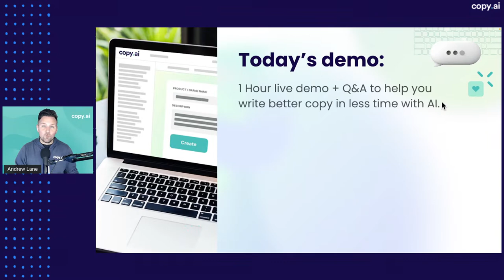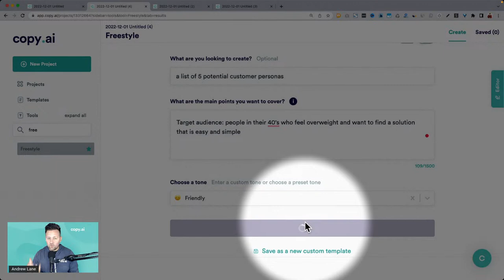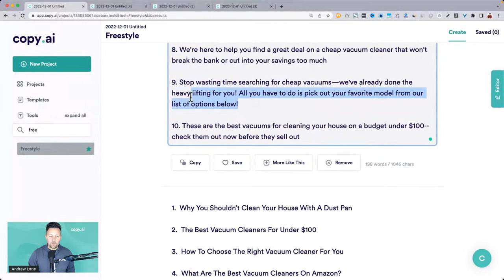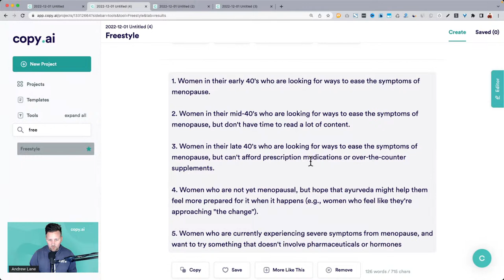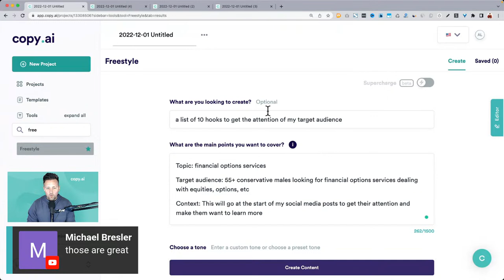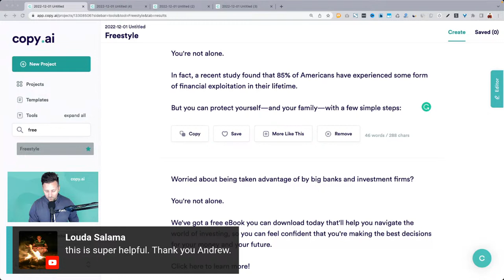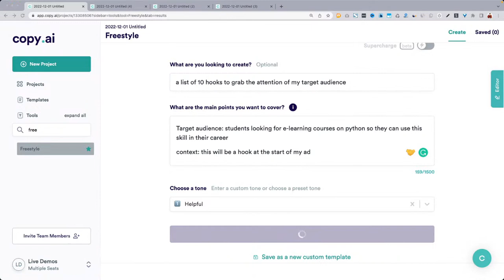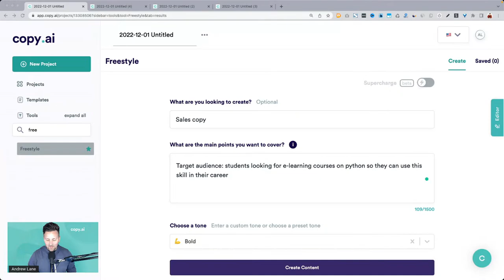Copy.ai Live Demo #148: How to Write Amazing Hooks with AI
Topics we'll cover in this demo:
- 4 Things to consider when writing your hook
- 8 Types of hooks that work well
- How to come up with hook ideas with Copy.ai
- 51 Catchy headline formulas
- How to use headline formulas in Copy.ai

00:00 - Intro.
00:44 - Today's topic discussion.
07:05 - 4 Laws of Incredible hooks for Ad copy.
12:48 - Blog: Building an affiliate site for vacuum cleaners, where to buy cheap vacuum cleaners?
20:21 - How to write a perfect blog Intro to 'How to Blog'?
23:05 - Generating 2-3 blog articles per type of person to target?
24:26 - Bullet points for Ayurveda products.
31:25 - Financial options services.55 and up
40:16 - 8 tools to build a great hook
42:09 - How to use Copy AI to write better content for graphic designer businesses?
45:30 - How to write ad copy along with descriptions?
49:23 - Using the General Ad Copy tool.
56:26 - 51 Catchy headlines formulas.
58:40 - Creating a Sales Copy using headline formulas.
1:02:11 - Thank You & Wrap up!